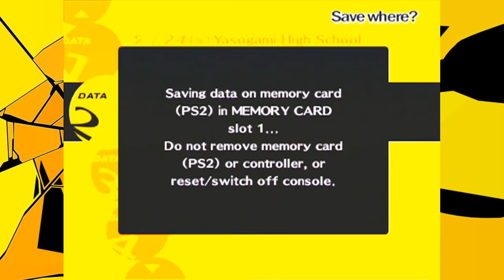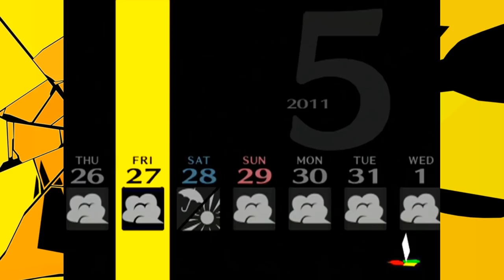Jak Mam Tu KURDE Zarabiać na Życie?! | Persona 4 #31